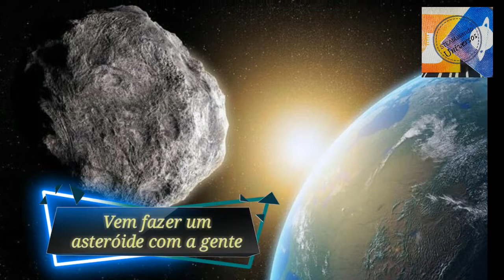Fazendo um Asteroide - HAPPY ASTEROIDE DAY - Projeto STEAM Astronomia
Do que um Asteroide é feito? Rochas, metais e gelo! Dá pra fazer um com as coisas que temos em casa! Terra, pedras palha de aço e água! E vamos celebrar o